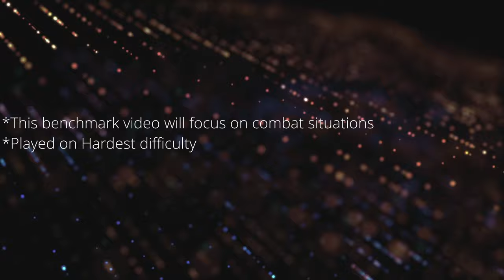Rise of the Tomb Raider Intel HD 520 Low End PC | Performance Test - Part 2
* Laptop specs :

i5 6200u
Intel HD 520
8gb ram
win10